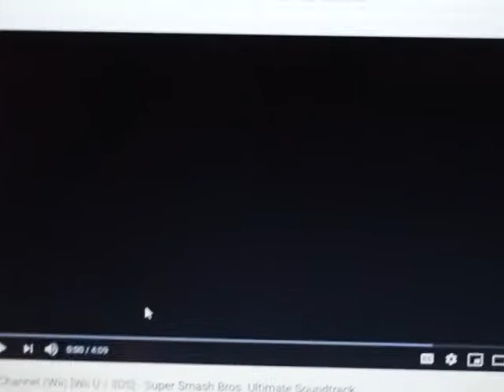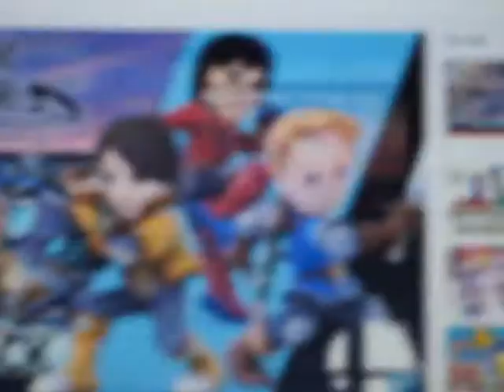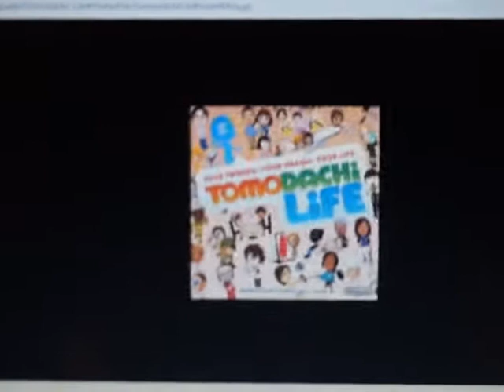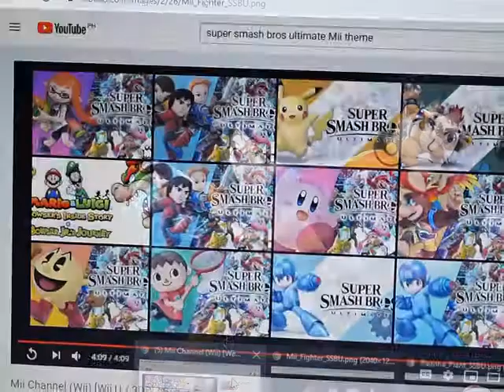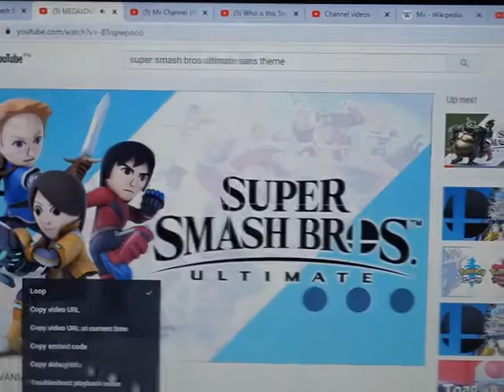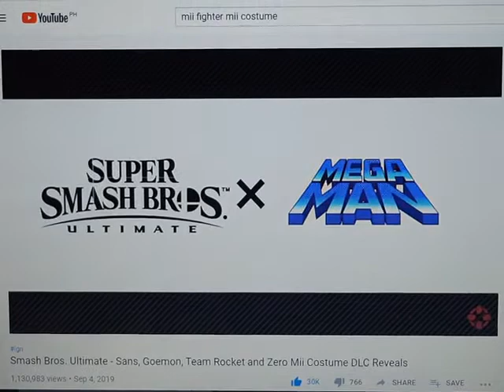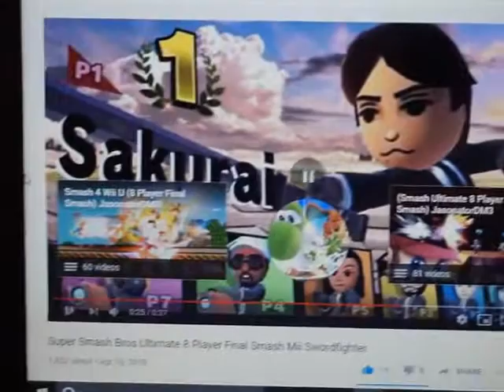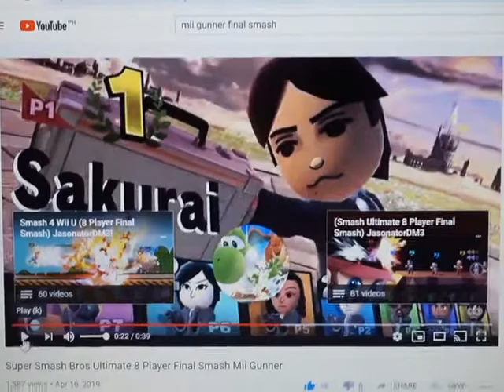Who is this Smash Character? #70 Mii Fighters (Including costume)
Here is the player and avatar character they are the Mii character as because it's a people character name in Nintendo History.

MIi is not my owner, it was Nintendo, where because they created them as a player character and they are going to online and it was debuted in 2006.